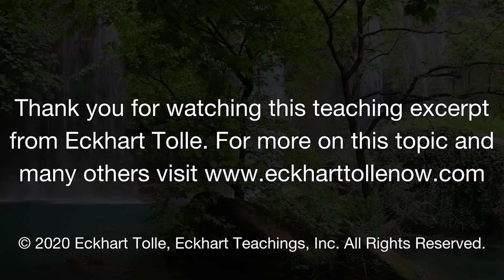Conscious Problem Solving | Eckhart Tolle Teachings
Eckhart walks us through a simple method to find solutions to everyday challenges. Rather than trying to compulsively think our way out of situations, he suggests a form of focused thought that accesses the nonconceptual intelligence of consciousness. From this place of awareness, we can create solutions that are not based in ego identification.

Want to watch and hear more of Eckhart's Teachings?

Interested in diving deeper into Eckhart Tolle's work? Enjoy a FREE 10-DAY TRIAL to Eckhart Tolle Now